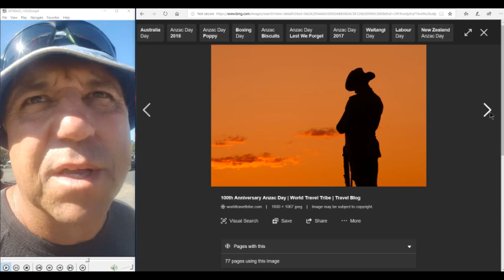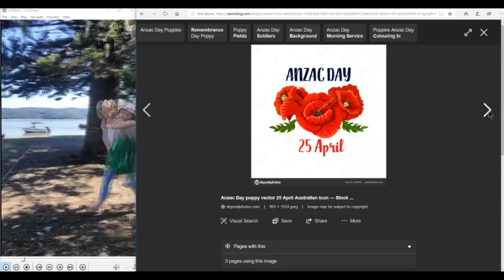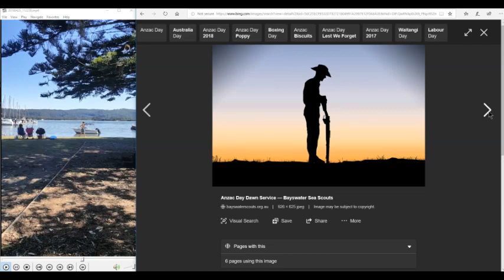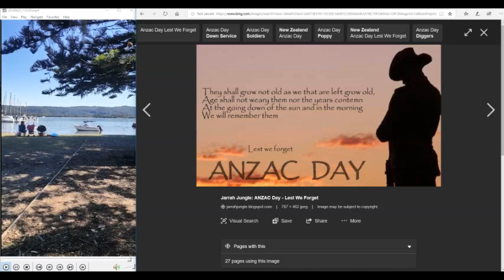Jehovah's Witnesses Insolence of Anzac Day offends Public onlookers...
Jehovah's' Witnesses need to wake up to their insolence. Anzac Day one of the most reverent days in Australia, centralised around the Australia & New Zealand contribution to the Allied Forces war efforts of World Wars 1-2 is National sacred day of remembrance.
Two Central Coast of New South Wales Jehovah's Witnesses set up a cart in the middle of Anzac family gatherings, well aware of their conscientious objection stance. Once they realised the insolent position they had put themselves in, and that onlookers were not impressed, they swiftly packed up and left.